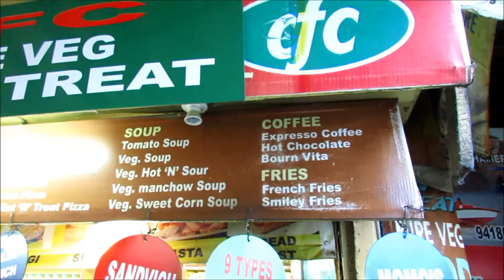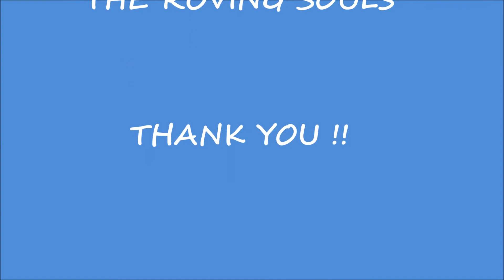Amritsar - Dalhousie .. A Journey to Himalayas !!!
We make Travel Vlogs & Take you to Offbeat Destinations in & Around India with us - THE ROVING SOULS. We Upload New Videos As  We Travel Around….

In this Video we take you along with us from Amritsar to Dalhousie & roam around a little in Dalhousie.

For More Details about our travel, talk to us at -

Camera- Canon PowerShot SX40 HS / Canon 550D
Editing- Windows Media Maker

The Roving Souls